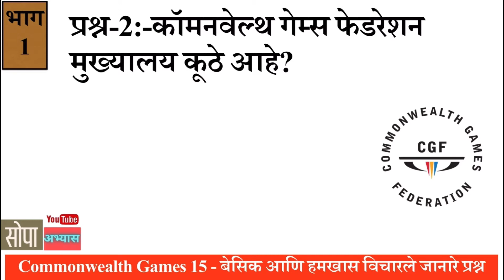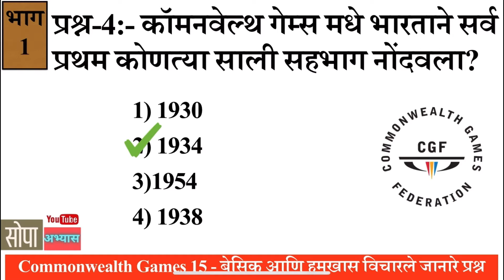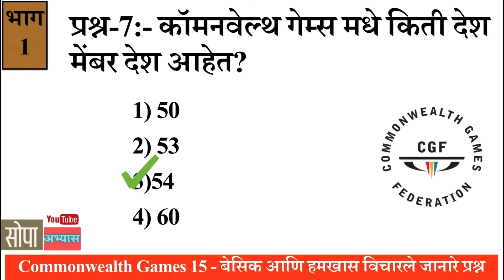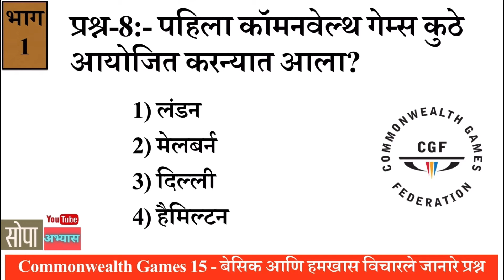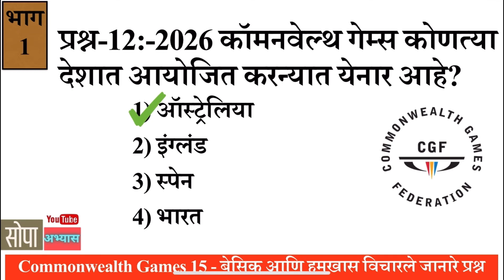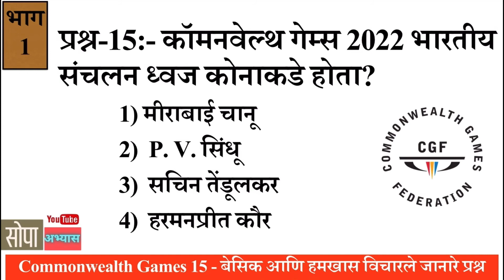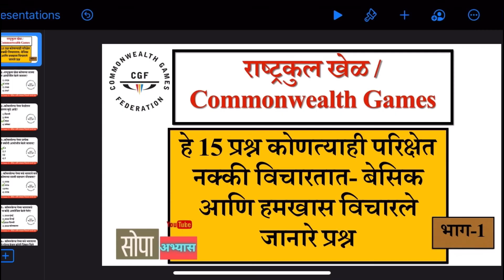Commonwealth Games Current affairs 2022 || कॉमनवेल्थ गेम्स चालू घडामोडी || भाग-१ नेहमी येनारे प्रश्न